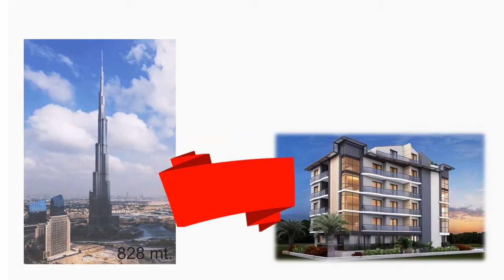SIFATLARIN MUKAYESESİ-2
The Cengiz Hoca ücretsiz İngilizce dersleri her gün eklenen videolarla devam ediyor. Her gün güncellenen İngilizce eğitim serileri ile İngilizce öğrenmeniz kolaylaşıyor. The Cengiz Hoca, 43 yıllık birikimini ve emeğini süzgeçten geçirerek öğrencileriyle paylaşıyor. İngilizce eğitiminin püf noktalarını, mihenk taşlarını öğrencileriyle cömertçe paylaşıyor. İngilizce eğitimi konusunda en iyi içerikleri takip etmek için The Cengiz Hoca kanalı için bildirimleri açmanızı tavsiye ederiz.

ÜCRETSİZ Derslerimizi mutlaka izleyip kendinizi geliştirin.

KATIL BUTONUNA ÖZEL
1. WHATSAPP dan 7/24 soru sorabileceksiniz
2. WHATSAPP dan doküman desteği alacaksınız
3. Haftada 1 gün sizlere özel soru – cevap canlı ders yapılacak

Kanalımızda Yüzlerce Özel ve Benzersiz Eğitim Listesine Ulaşabilirsiniz